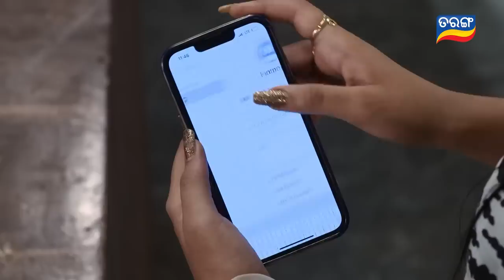Sindurara Adhikara | 13th Feb 2023 | Ep - 827 | Best Scene | Odia Serial–TarangTV